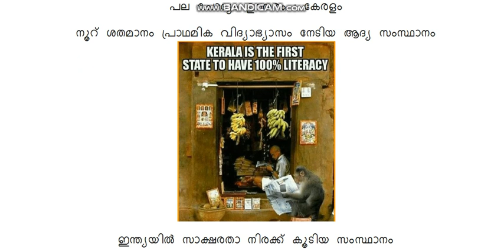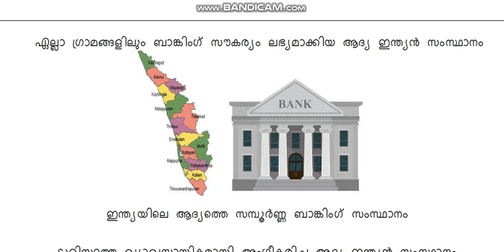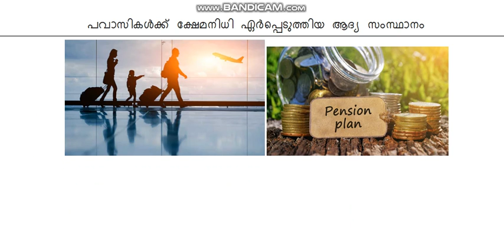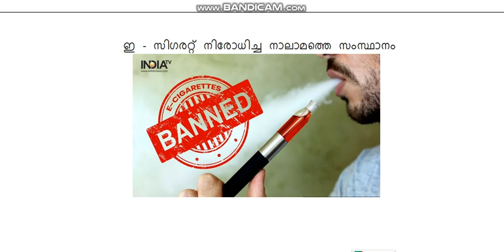പല ചോദ്യം ഒറ്റ ഉത്തരം -കേരളം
കേരളവുമായി ബന്ധപ്പെട്ട പല ചോദ്യങ്ങള്‍ എല്ലാത്തിനും ഒറ്റ ഉത്തരം കേരളം .LDC, Kerala PSC questions  2020,PSC CLASSES